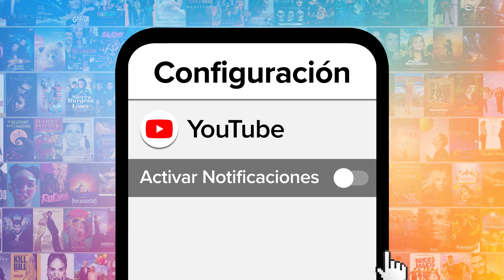¡TOP 10 BESOS MÁS ESPERADOS EN DIBUJOS ANIMADOS!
En esta lista les echaremos un vistazo a esos momentos románticos que nos dejaron esperando durante mucho tiempo.